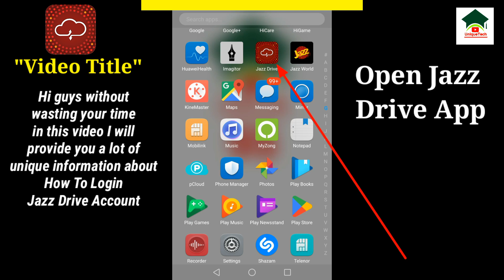How to sign in jazz drive account||Jazz drive account login||Unique tech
How to sign in jazz drive account||Sign in jazz drive account||Jazz drive account login||Unique tech 55

Assalam-O-Alikum Unique Tech Family.In this video I will tell you about How to sign in jazz drive account.Hope you guys enjoy the video and give a like If you enjoy the video And also subscribe to my channel to get more informative videos like this.

                              Take Care
                              Allah Hafiz